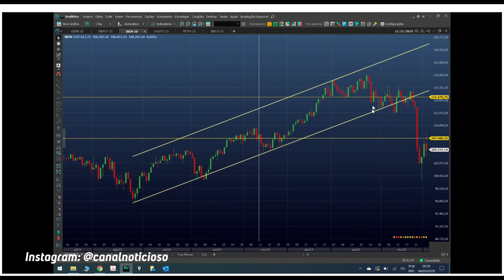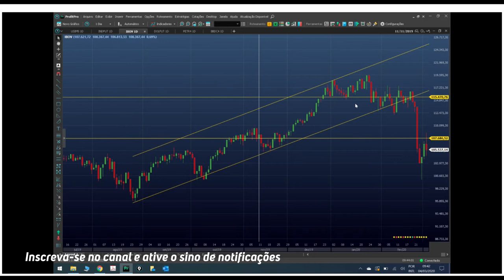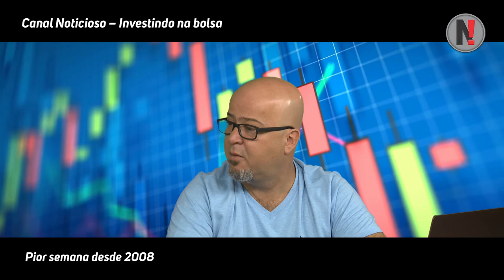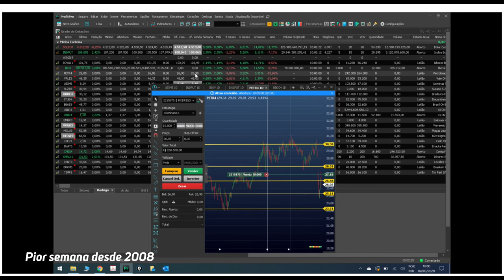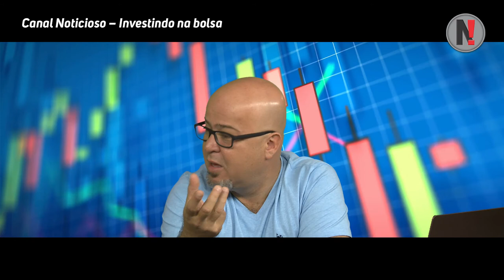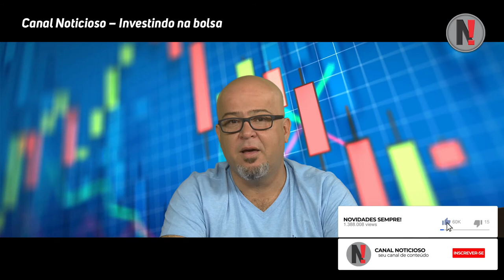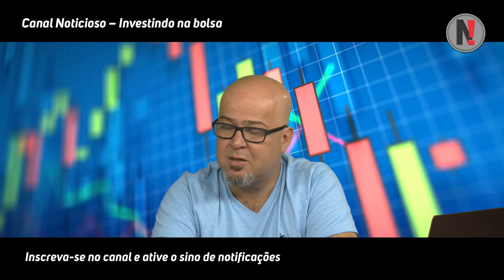Noticioso - Investindo na bolsa Ao vivo Pior Semana desde 2008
Este vídeo é de caráter exclusivamente educacional e não deve ser considerado como recomendação de investimento ou oferta de compra ou venda de ativos mobiliários. Na forma da legislação da CVM, o agente autônomo de investimento não pode administrar ou gerir o patrimônio de investidores. O agente autônomo é um intermediário e depende da autorização prévia do cliente para realizar operações no mercado financeiro. O investimento em ações é um investimento de risco e rentabilidade passada não é garantia de rentabilidade futura. Na realização de operações com derivativos existe a possibilidade de perdas superiores aos valores investidos, podendo resultar em significativas perdas patrimoniais. Fundos de investimento não contam com garantia do administrador, dos gestores, de qualquer mecanismo de seguro ou fundo garantidor de créditos – FGC. Leia o formulário de informações complementares, lâmina de informações essenciais e o regulamento antes de investir. Os produtos apresentados neste vídeo podem não ser adequados para todos os tipos de cliente. Antes de qualquer decisão, os clientes deverão realizar o processo de suitability e confirmar se os produtos apresentados são indicados para o seu perfil de investidor. Este material não sugere qualquer alteração de carteira. Para informações e dúvidas, favor contatar seu agente de investimentos.